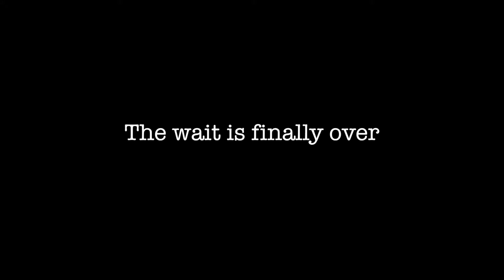David Vieira Australian Tour